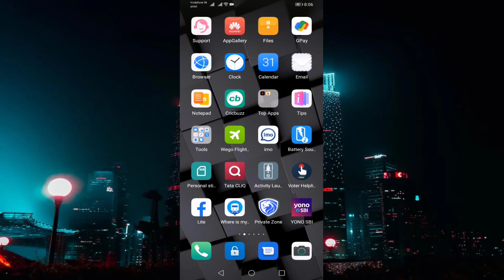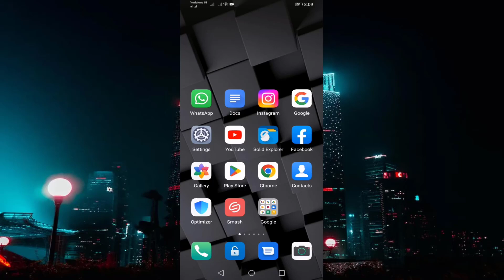Fix Couldn't Send Message Problem In Messenger || Message Not Sending Problem Solve In Messenger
Fix Couldn't Send Message Problem In Messenger
How to fix Message Not Sending Problem Solve In Messenger
Messenger Couldn’t send Message problem solve